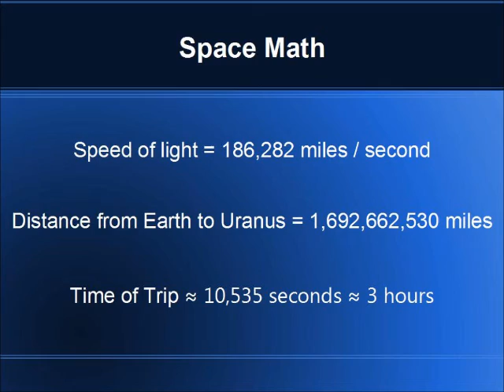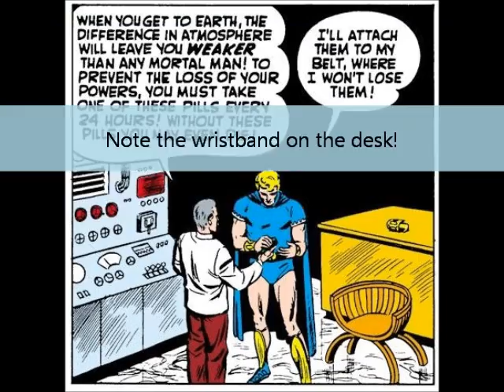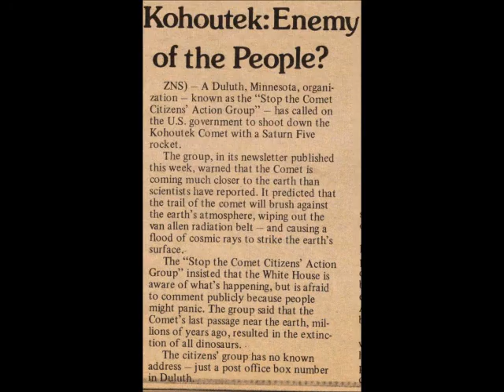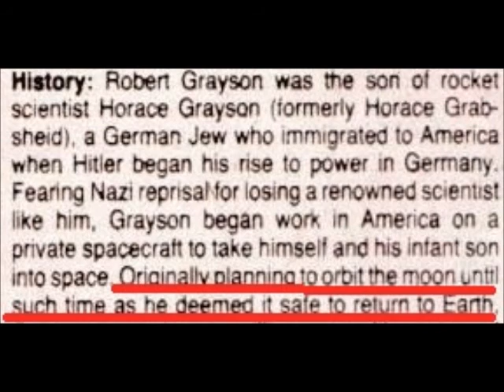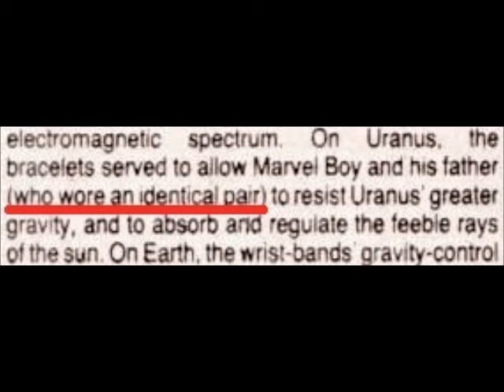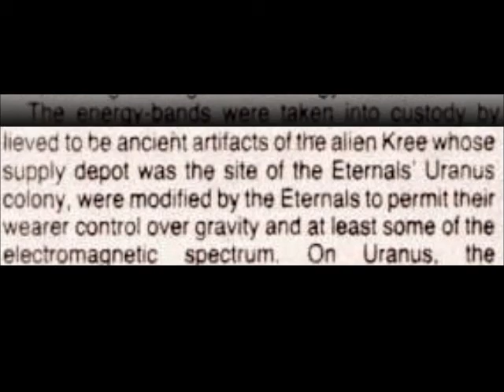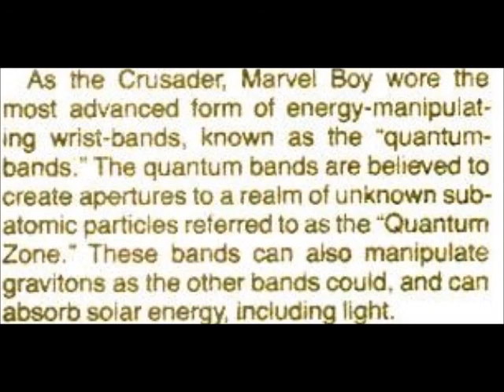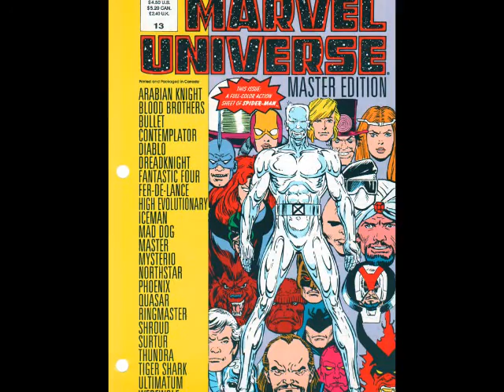Marvel Boy Part 2 - Too Many Origin Stories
Here I continue my look at the history of Marvel Boy by examining his various origin stories. If you would like to learn more about pre-Marvel Marvel Boy please check out Part 1 of this series.

Marvel Boy Part 1 - A Tale of Three Marvels

If you would like learn more about modern day Marvel Boy up through Secret Wars 2015 please check out part 3 of my series:

Part 3
Coming soon